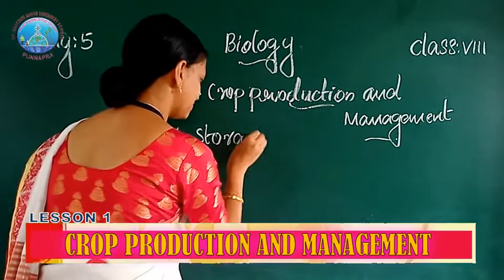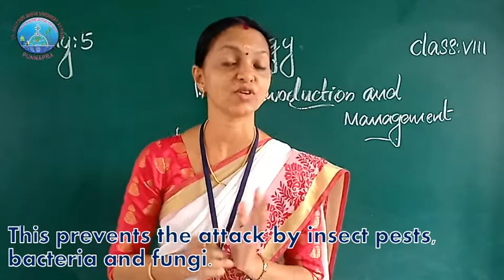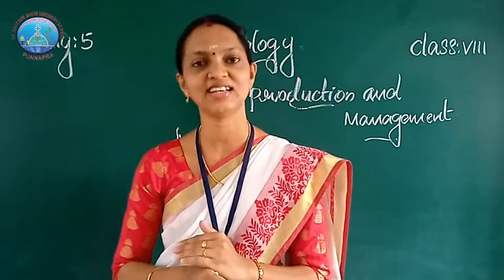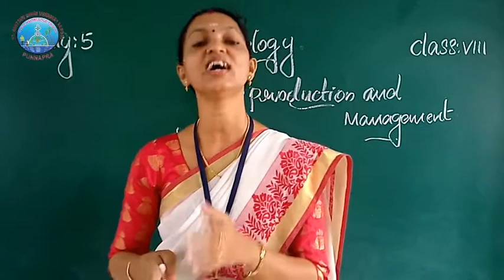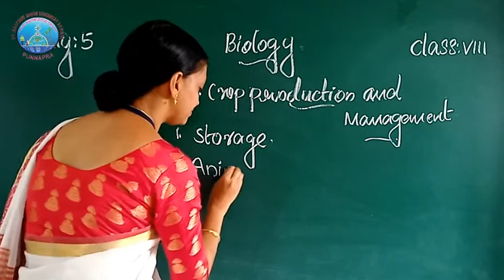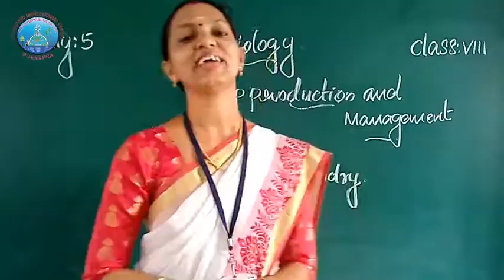DAY 5 BIOLOGY CLASS VIII